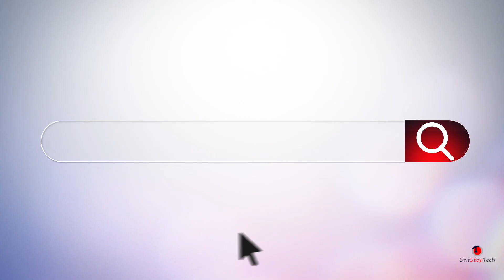Purulia Trip | Episode 8 | পুরুলিয়া অযোধ্যা পাহাড় | Weekend Tour | Hill | Turga Falls | Bamni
In this video, I have shown the seventh episode of Purulia Trip. It's about one of the most famous places Turga falls as well as Bamni falls. The road was awesome. You can ride easily but you have to hide very safely. You will feel enjoy watching these places. To get enjoyment better You have to definitely go there.

Purulia Tour Episode VII

This is the Hindi Language-based Tech news, Tutorial, Information, Review Channel. If you want to learn Editing and FCPX's latest version, which I have started a few days ago. You can check the videos. More Interesting topic videos will come every week.